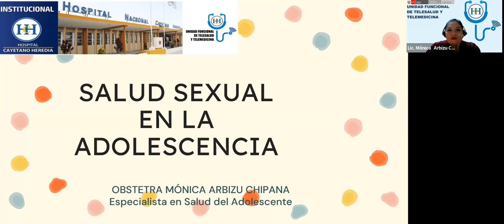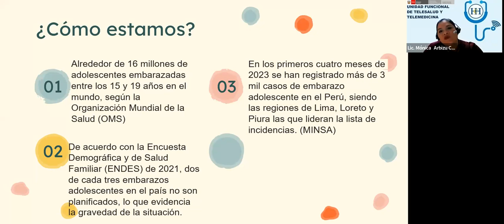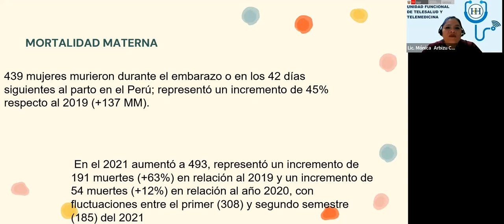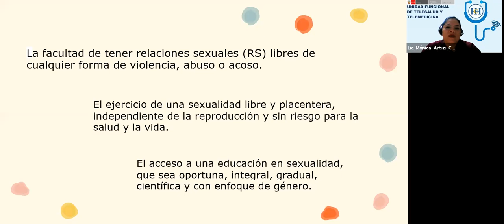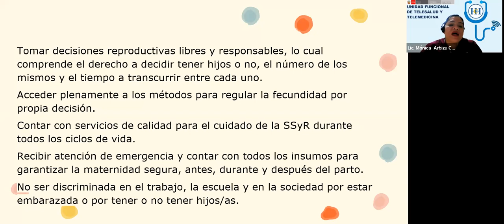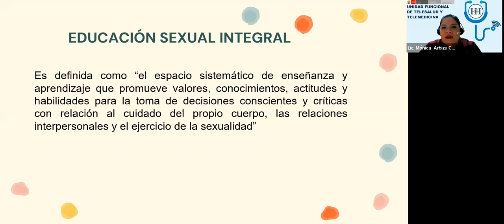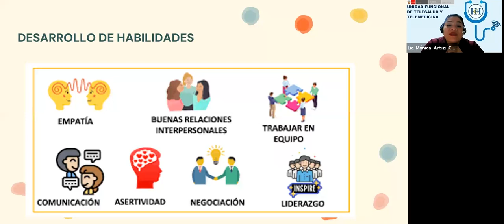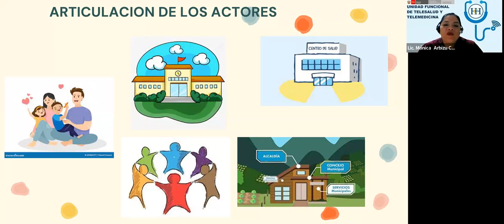Salud sexual en la adolescencia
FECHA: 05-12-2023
PONENTE: Lic. Mónica  Arbizu Chipana
Obstetra: Especialista en salud del adolescente